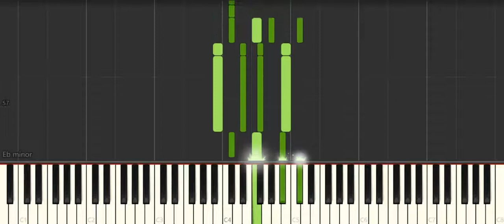God Is A Woman Ariana Grande [Piano Tutorial] (Synthesia)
How to play “  God Is A Woman Ariana Grande [Piano Tutorial] (Synthesia) " ♪ In this EASY PIANO TUTORIAL for beginners simplified version you can learn HOW TO PLAY on piano ! :) ♪